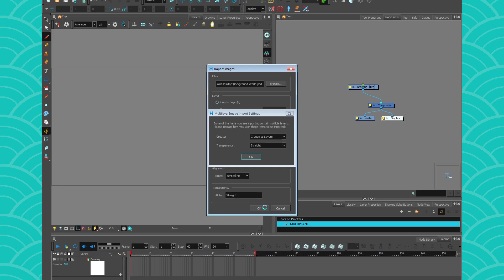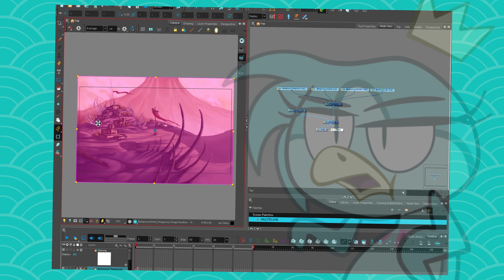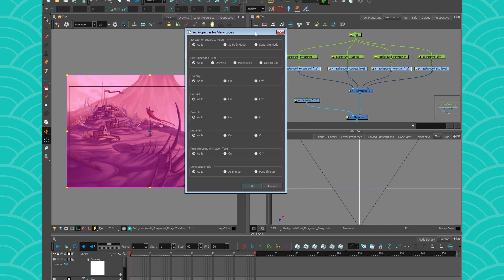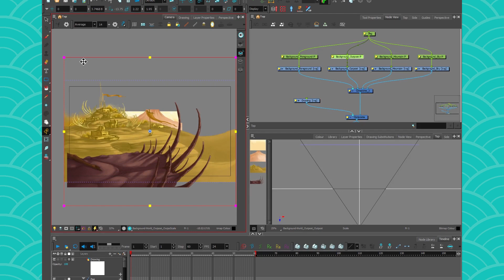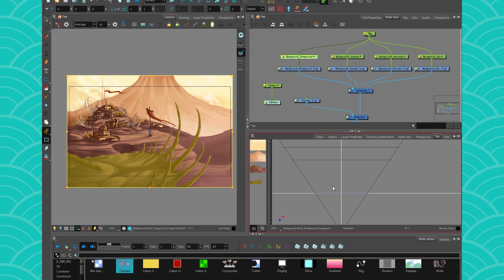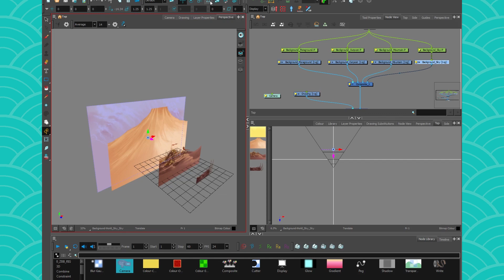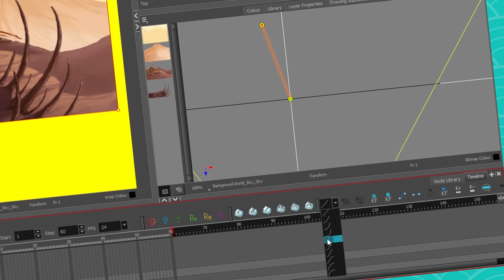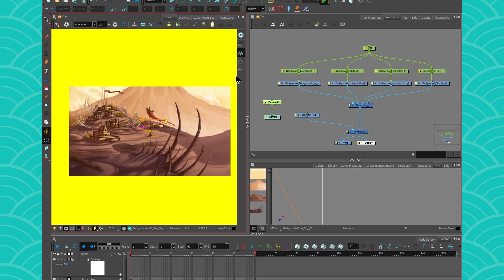BASICS - How to create a Parallax or Multiplane Effect (Harmony)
YOU MUST WATCH THIS VIDEO FIRST !

HAVE FUN WITH THE MULTIPLANE

AS USUAL: Tell me what you learned down in the comments!

More Videos to come in the following weeks! :)

Download the BG here!